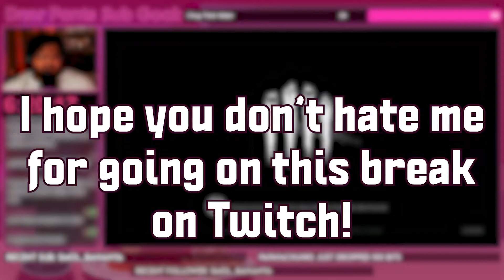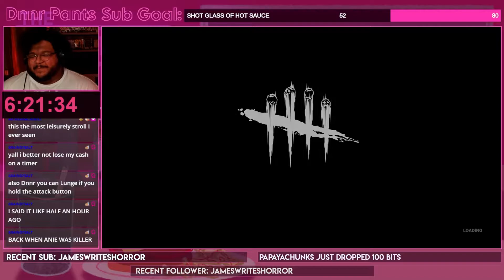MOST TOXIC PLAYS I'VE EVER SEEN! | Dead By Daylight w/ friends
My Equipment -
Back Lighting
Face Lighting

Let me know you were here with a Like and a comment! Love y'all o7